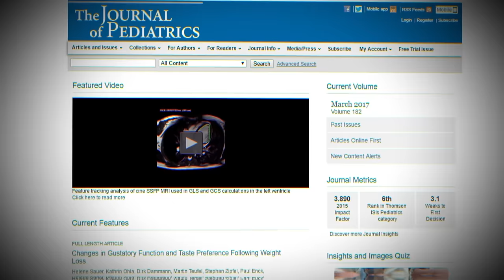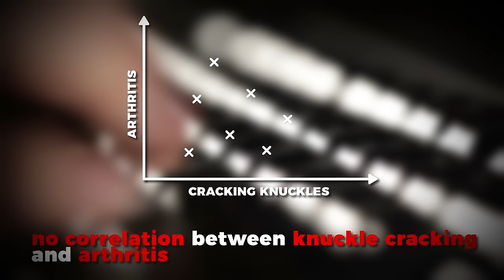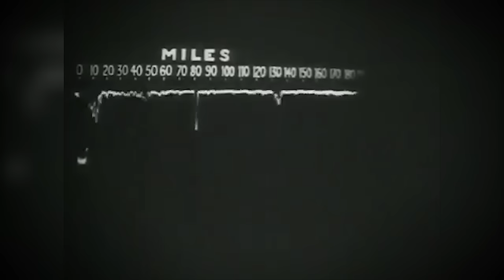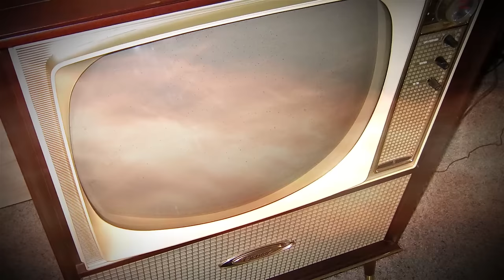5 Biggest Lies Parents Tell Their Children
Parents sure will say anything to make you eat your vegetables.

5 Biggest Lies Parents Tell Their Children